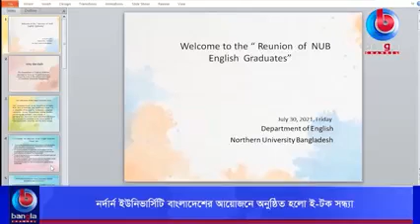Dr. Nazrul Islam attended E-Talk of English Graduate Forum of NUB